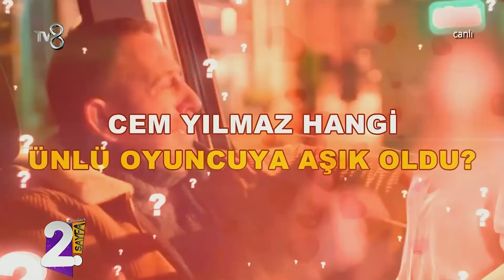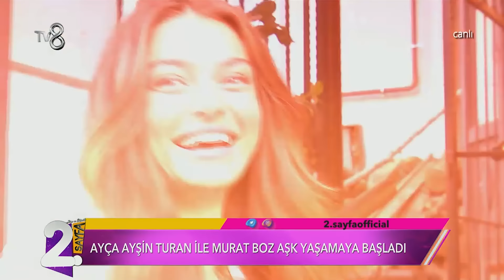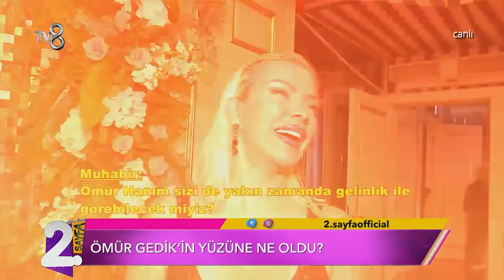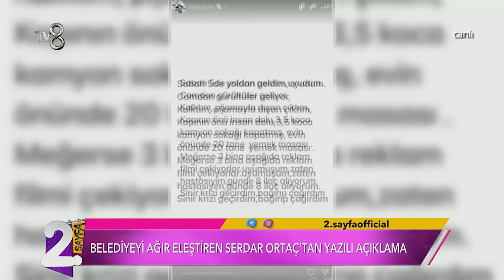Müge ve Gülşen'le 2. Sayfa 246. Bölüm | 9 Kasım 2022